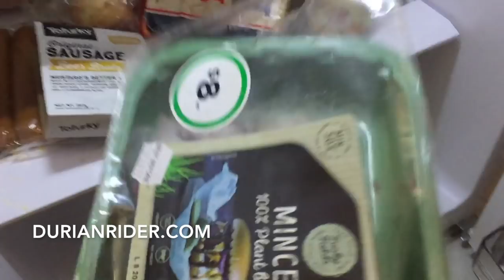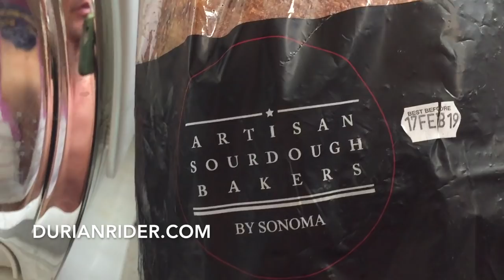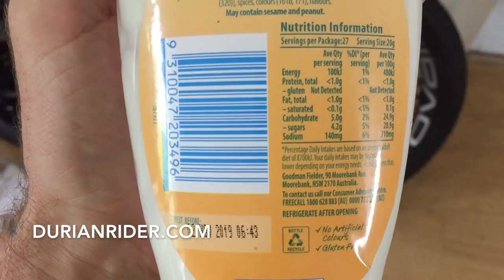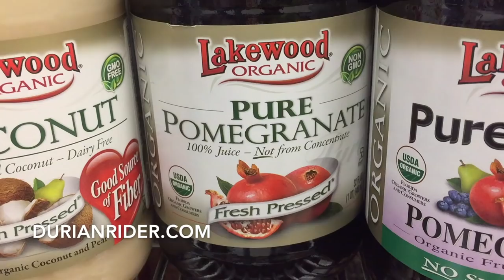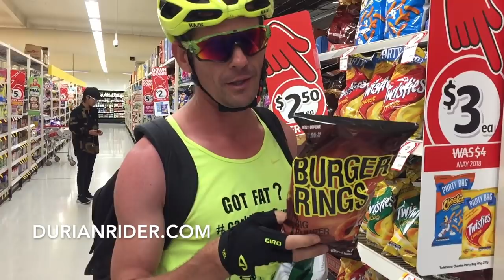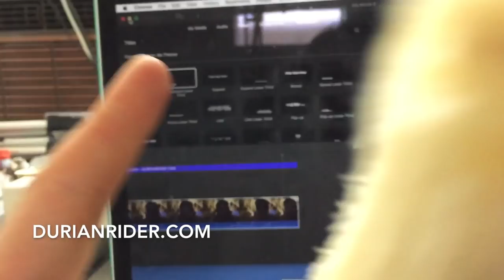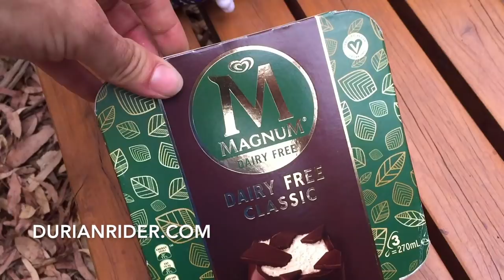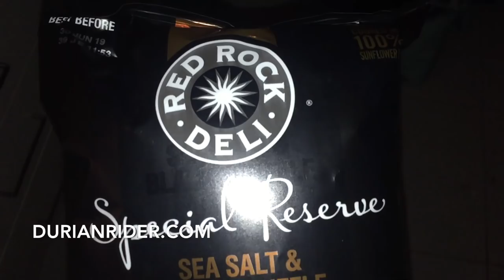What I Eat & How I Live To Stay So Lean, Fit & Free